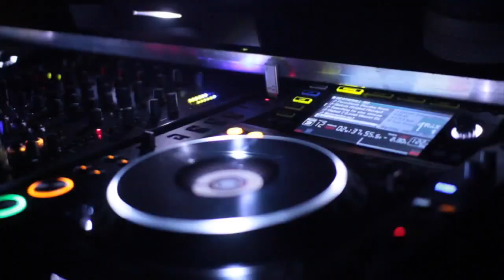303 presents Andrew Weatherall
Highlight footage recorded at the event 303 presents Andrew Weatherall at the Williamson Tunnels